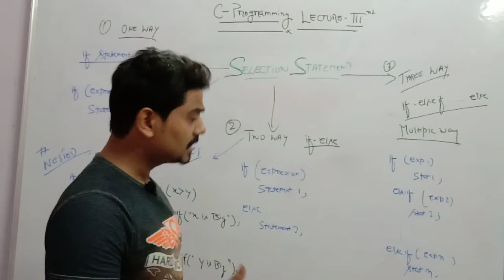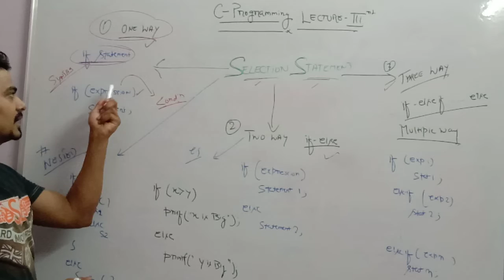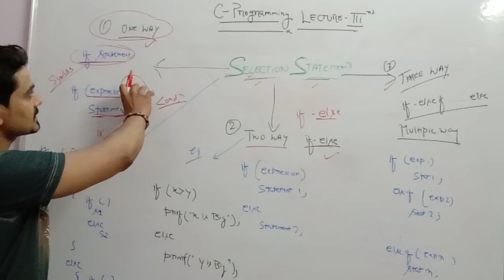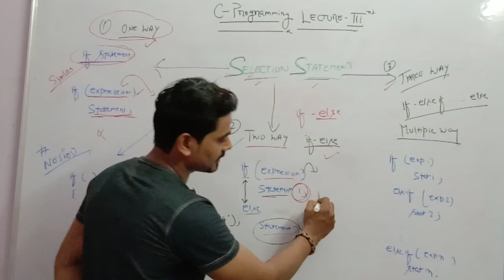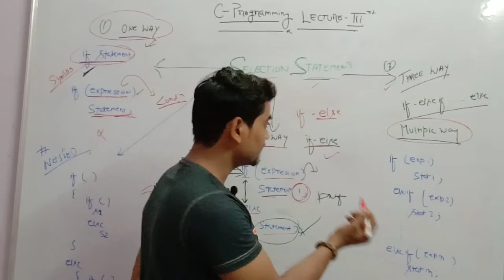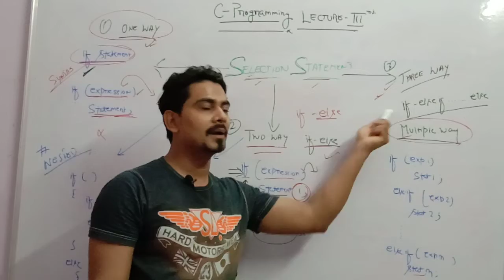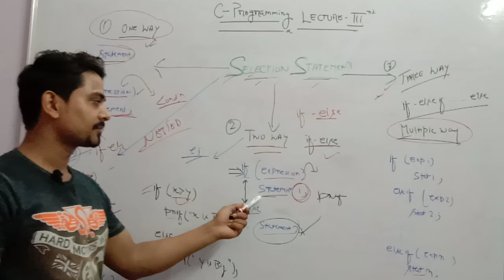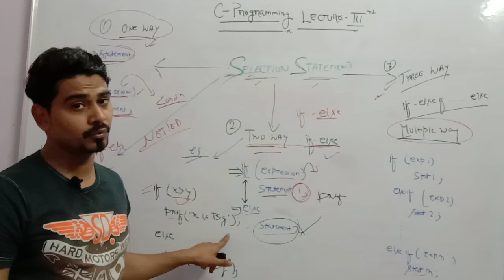C-Programming | LECTURE 3 | Selection Statement IF-ELSE | FOR NTA NET/JRF | GATE | NVS | 2020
This Lecture series will give the correct idea about the basic of C-Programming. Which will help you to solve various question asked in NTA NET/JRF,GATE,NVS,KVS Exams.
Mention me in your comment either here or my facebook page and download the pdf notes from there: